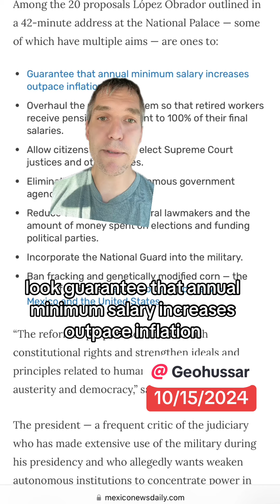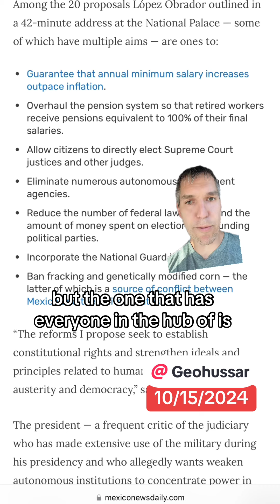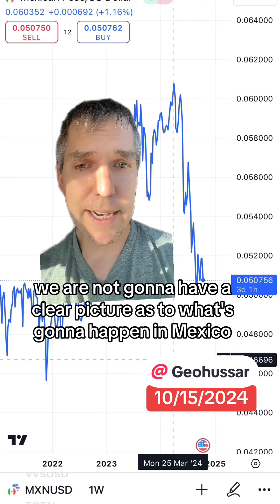has been crashing against the US dollar since the election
Mexico peso has been crashing against the US dollar since the election of claudiasheimbaum as president earlier this year.